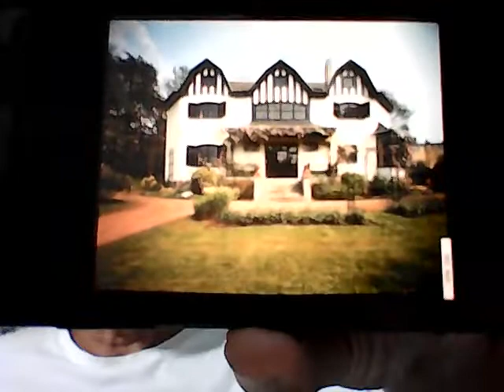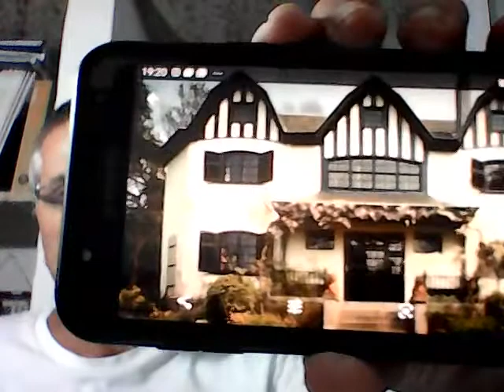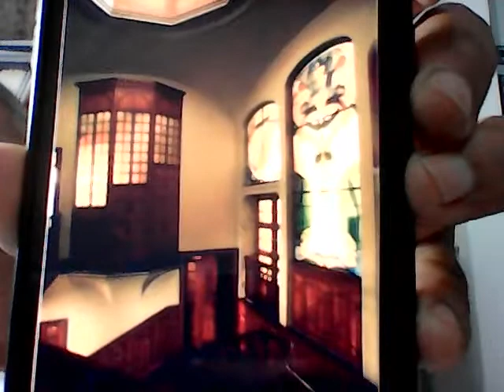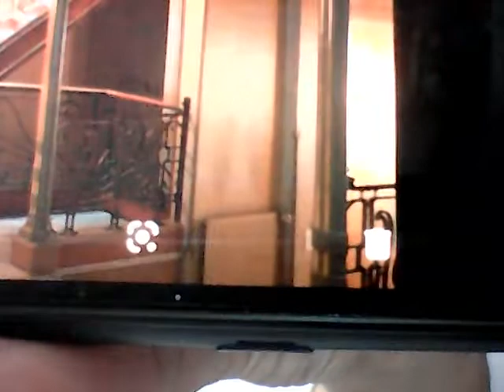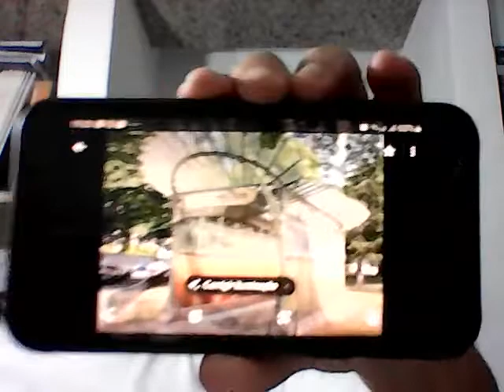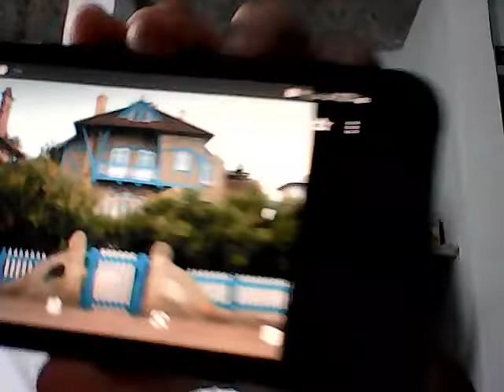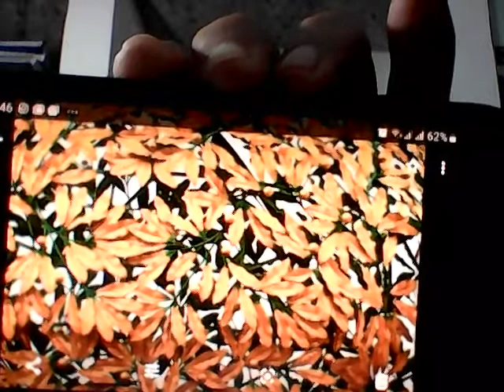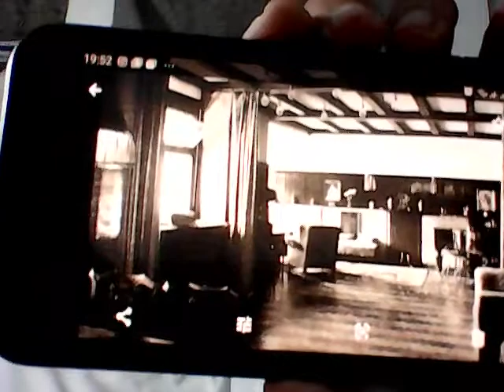Historia da Arquitetura 2 - Movimentos de secessão.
História da Arquitetura II - Movimentos de Secessão.